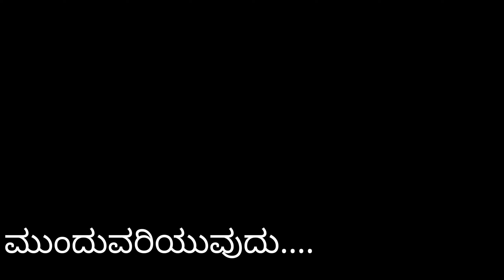Congrats Brother | workshop ಓಪನಿಂಗ್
hello everyone
...it was an amazing day and finally there's an celebration